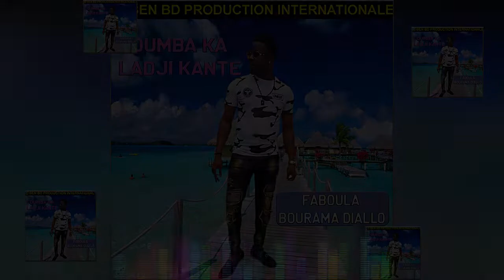COUMBA KA LADJI KANTE dans FABOULA BOURAMA DIALLO par BEN BD PROD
L'artiste MAMADOU KANTE dit ( COUMBA KA LADJI KANTEBA ) est une jeune artiste Malienne originale de Wassoulou est née à Bamako et elle à fait des études Fondamantale et secondaire à Bamako ou après elle c'est lancé dans sa carrière musicale comme ayant son destin dans la tradition jeune artiste de Wassouloiu et aujourd'hui elle est très très célèbre partout au Mali et dans la sous région et la STAR COUMBA KA LADJI KANTE se bat encore pour son avenir et pour sa carrière internationale et la voilà dans ( FABOULA BOURAMA DIALLO ) pour vous les FANS et le Management est Assurée par le Maestro Mr Ben avec le soutiens et la communication de son Label Universel BEN BD PRODUCTION INTERNATIONALE contacts: 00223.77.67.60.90 ou 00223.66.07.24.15 ou 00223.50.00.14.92 internationale: 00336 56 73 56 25 par E-mail: / Licence Licence de paternité Creative Commons (réutilisation autorisée)
Licence